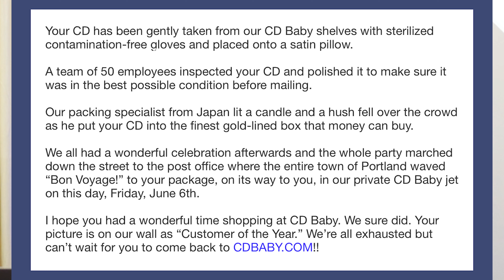Sell at Premium Price without additional expense | ഉയർന്ന വിലയ്ക്ക് ഉത്പന്നം വിൽക്കാം | Siju Rajan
ബിസിനസ് പാഠങ്ങൾ, ബിസിനസ് വാർത്തകൾ, ബിസിനസ് രെജിസ്ട്രേഷനുമായി ബന്ധപ്പെട്ട അപ്ഡേറ്റുകൾ, ബിസിനസ് ട്രെയിനിങ്ങുമായി ബന്ധപ്പെട്ട വാർത്തകൾ തുടങ്ങിവയ ലഭിക്കാൻ Grow your business with Siju Rajan എന്ന WhatsApp ഗ്രൂപ്പിൽ join ചെയ്യാം..

Don't call the above number.

Prepare an effective business plan. Attend our two-day one-to-one workshop and make your business model. For more details visit

business videos Malayalam